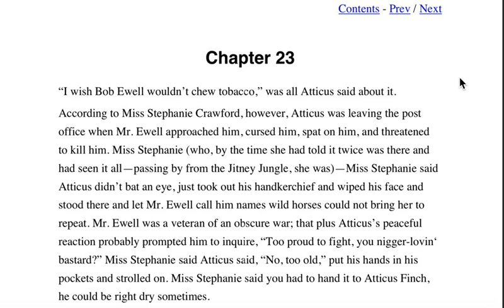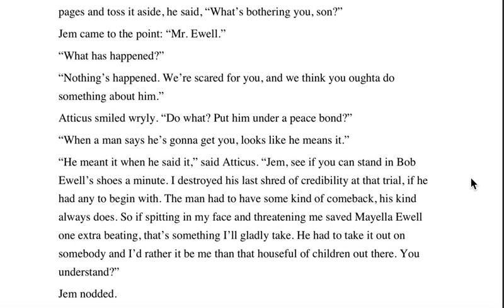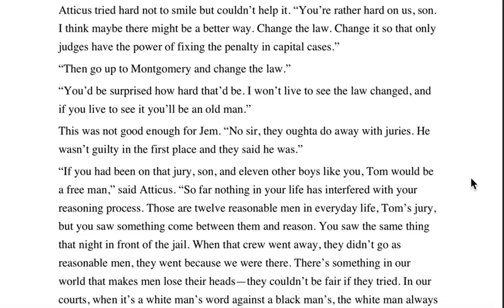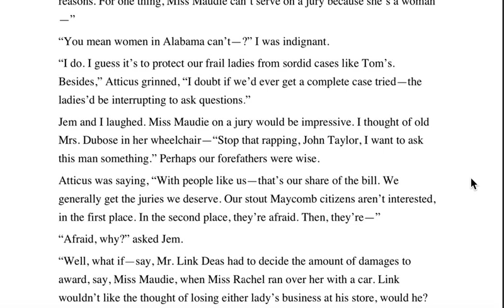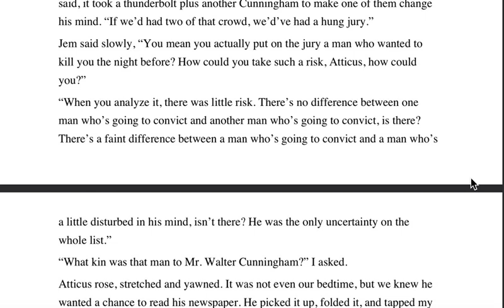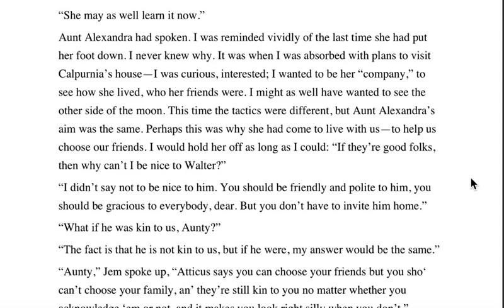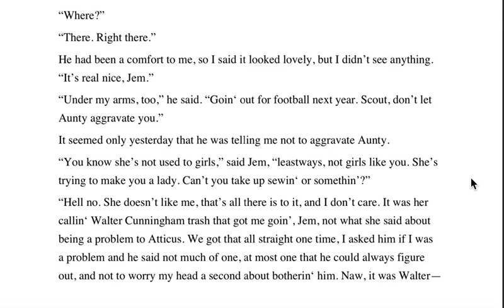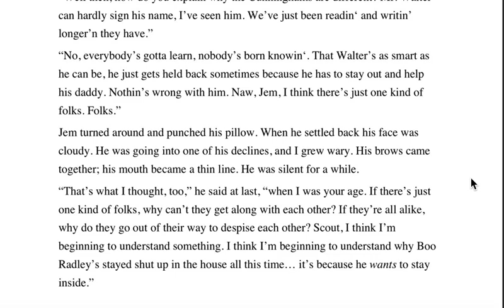Chapter 23 TKAM